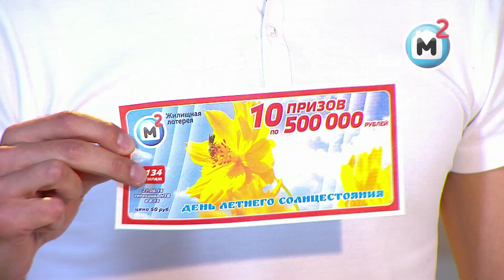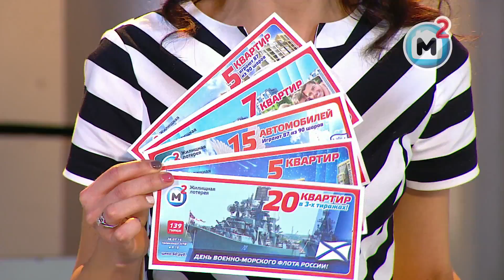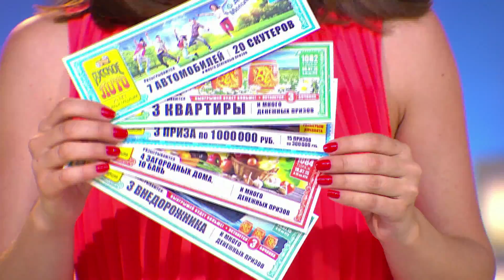Русское лото 1080 тираж, Жилищная Лотерея 134 тираж от 21 Июня 2015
"Русское лото плюс". Запись эфира от 21 Июня 2015г.